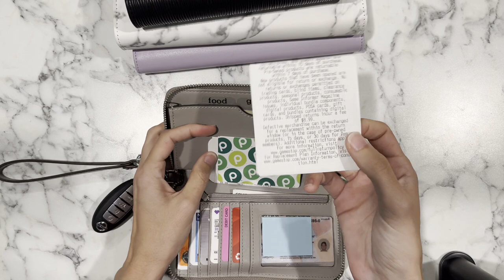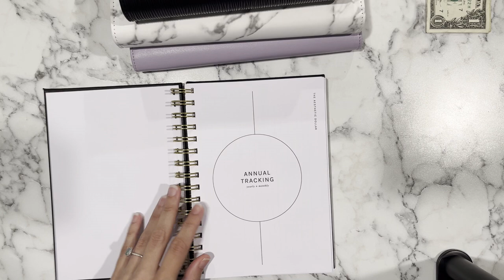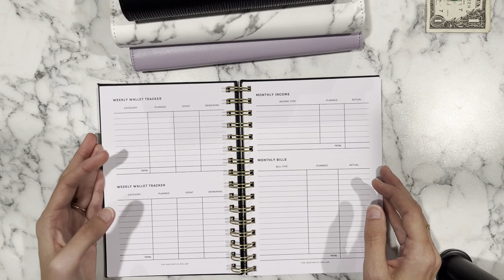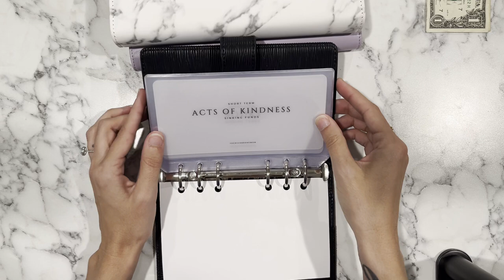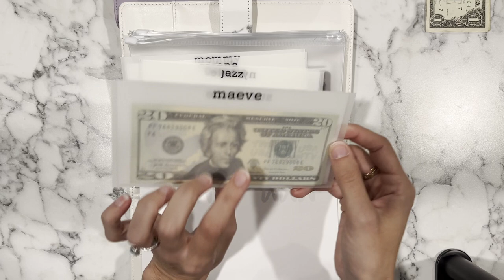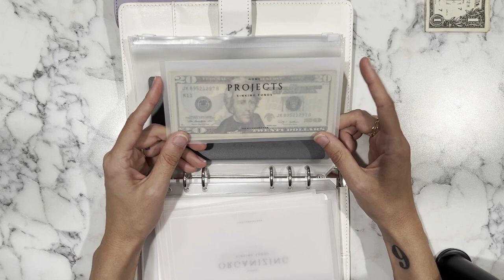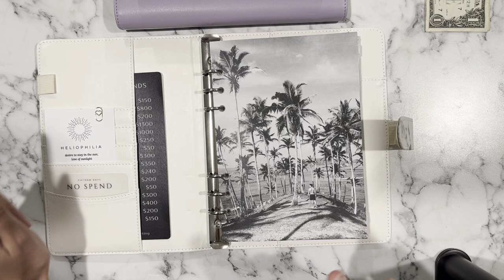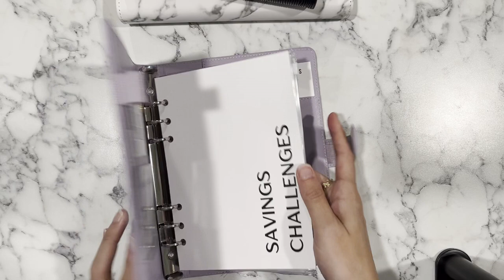Life Update & New Setup Video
Today I am catching everyone up with what's going on in my life and sharing my new setup!

Fetch - NCMQ9

Receipt Jar - REBELPT9V

Receipt Hog - stomp601

Items I Use:
Budget Binder

Bank Bag

Zipless A6 Envelopes

Custom A6 Inserts

Marble A5 Binder

Custom A6 Envelopes

Purple A5 Binder

Dollar Savings Challenges

Phone holder